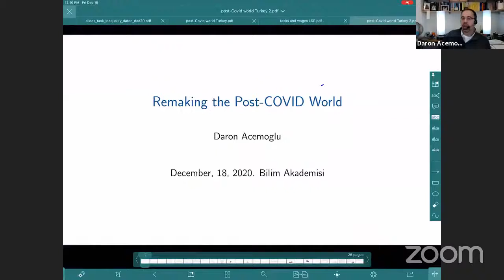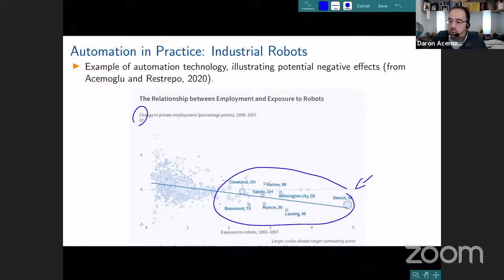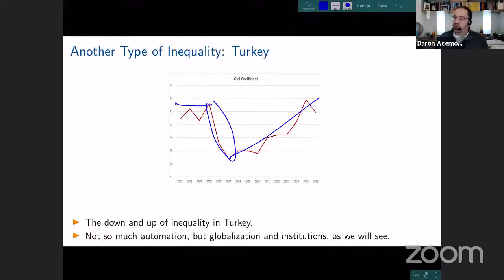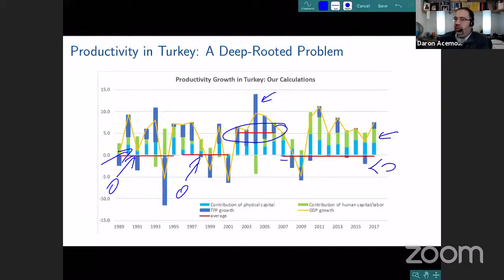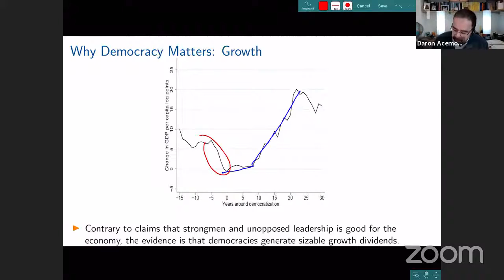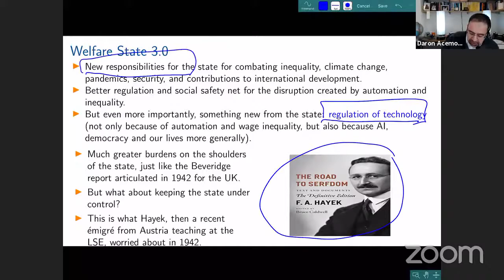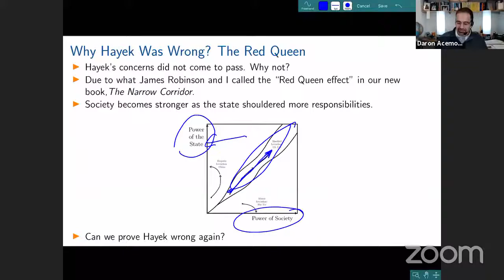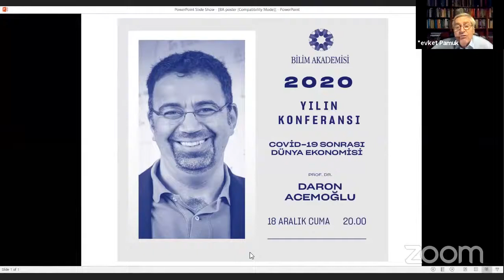Covid 19 Sonrası Dünya Ekonomisi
Covid Sonrası Dünya Ekonomisi
Covid-19 salgını, dünya ekonomisinin başlıca fay hatlarını ortaya çıkardı. Salgınla birlikte dünyanın teknolojik rotası  daha fazla otomasyona doğru kaydı ve belli ki yapay zekâ bu yönde önemli bir gündem maddesi oluşturacak.